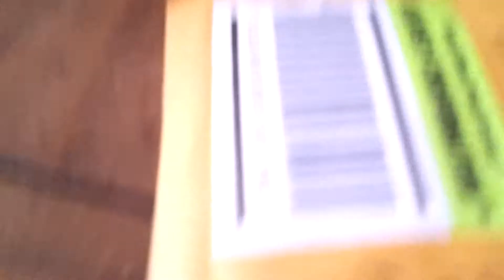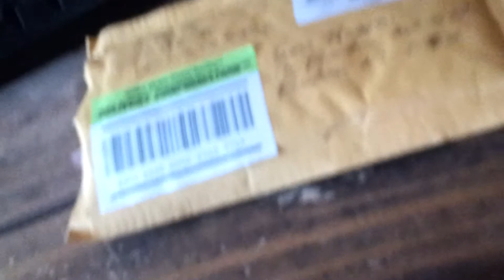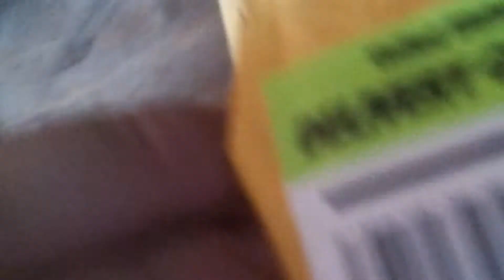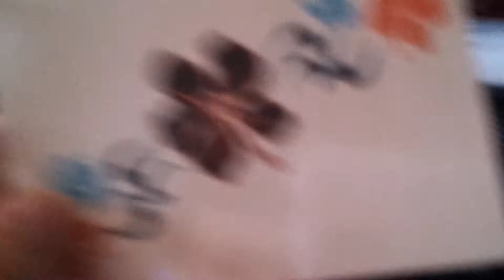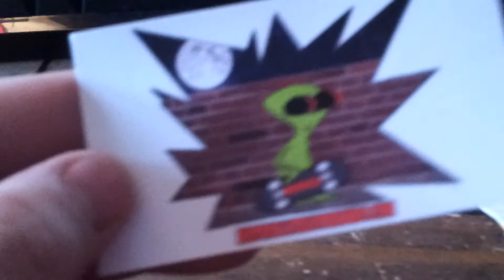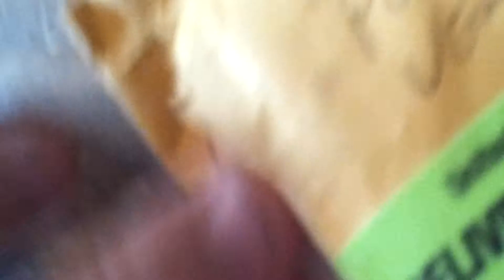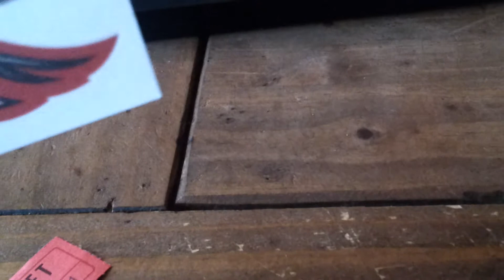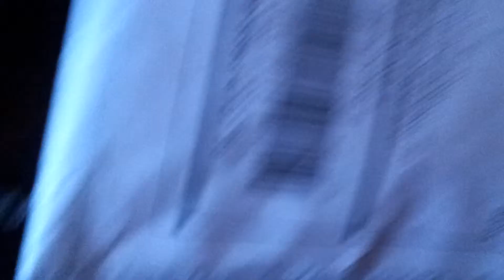roswells fingerboard unboxing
Sorry I couldnt merge the flatface unboxing and this one, but it was just some dump trucks and the brr edition t wheels